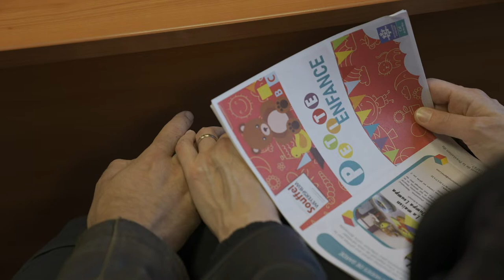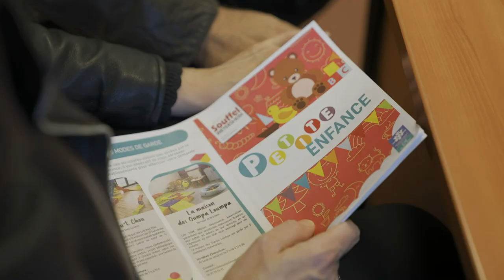224. Le Relais Petite Enfance - Souffel PLAY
Depuis le vendredi 1er octobre 2021, le Relais d’Assistantes Maternelles (RAM) est devenu le Relais petite Enfance (RPE) « Les Cigognes ». 😊
Ce changement vise à centraliser, en un lieu, toutes demandes liées à la garde des enfants et aux différents modes d’accueils présents sur la commune. Il est ouvert aux parents et futurs parents, ainsi qu’aux professionnels de la petite enfance qui y trouveront des informations et un accompagnement dans leurs démarches.

Souffel PLAY a rencontré des futurs parents venus se renseigner.